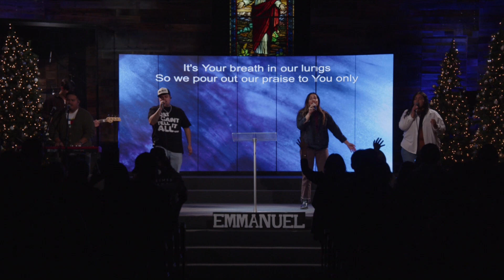From the Cradle to the Cross // Pastor Pablo Martinez // CFF Church *Reupload*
WHAT’S NEXT?
Have you decided to follow Jesus? Congratulations on the best decision you’ll ever make! We want to walk alongside you and guide you on how to deepen your relationship with Christ.

TRANSLATION
Para oír la traducción al español haga click en el enlace para conectarse por Zoom.

GET CONNECTED
At CFF, we are not only a church community, but a family. We get together once a week in small groups that we like to call “cell” groups. The purpose of these groups is to connect each person to Christ, teach them how to read the Bible, and encourage others who don’t know Jesus yet get involved! Join a cell group near you!

ABOUT CFF CHURCH
Every person was created on purpose, for a purpose! We want to help you find yours and live it out. There are many waiting to see the power of God work in and through you! No matter who you are, we are excited to meet you and welcome you to the family!